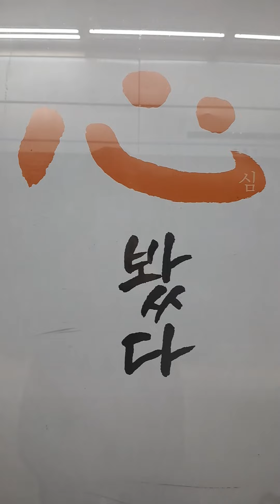global ministry: gts: 절대사명 :예수님12제자세우는 운동 💪 창12:1-4